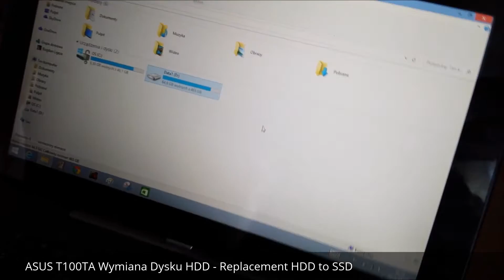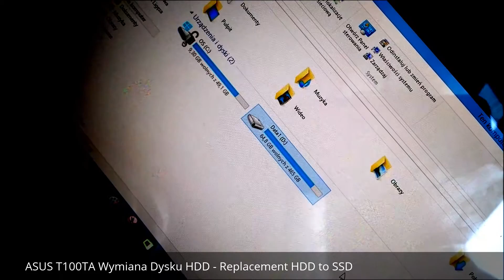ASUS T100 Jak Wymienić dysk HDD - How to Replacement HDD | ForumWiedzy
Krok po kroku. Step by step. HDD - SSD - SSHD Upgrade ASUS Transformer Book T100TA.